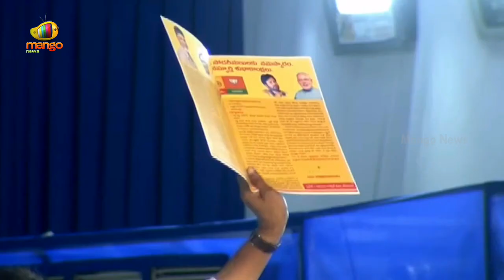YS Jagan Says Funny Story On Chandrababu At Kavali Public Meeting | AP Latest News | Mango News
YS Jagan Satirical Comments on Chandrababu At Kavali Public Meeting. Andhra Pradesh Chief Minister YS Jagan Mohan Reddy Blames Opposition for False Promises, Urges Support for YCP for upcoming AP Elections in Memantha Siddham, Kavali. Andhra Pradesh Elections To Be Held On May 13th, 2024.